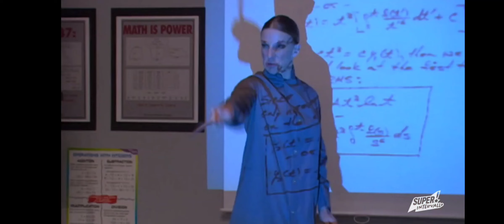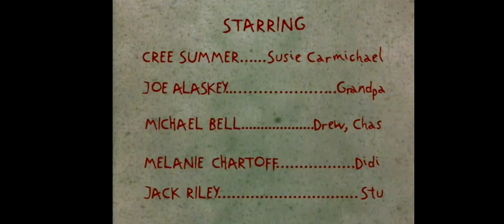Pluto Tv Super Rugrats Italy continuity 18/03/23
with promo Super Pop + promo Super intervallo + promo super Danger and Thunder + promo Nick Jr. Paw Patrol